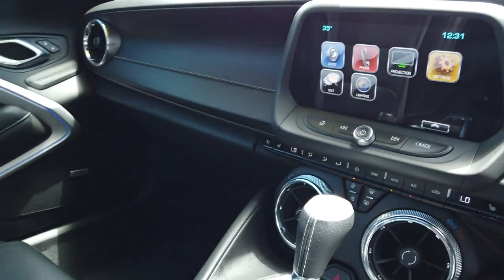2018 CHEVROLET CAMARO Booval, Ipswich, Woodend, Raceview, Brisbane, QLD U670954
N/A New 2018 CHEVROLET CAMARO  available in Booval, Queensland at Llewellyn Motors Ipswich. Servicing the Ipswich, Woodend, Raceview, Brisbane, QLD area.